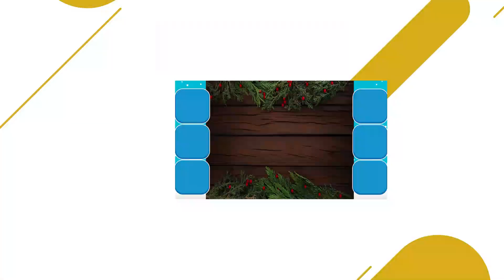ABC Learning For Toddlers | A to Z Learning Video | Preschool Learning Alphabet A to Z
This video is parts to kids learning videos which includes kids A to Z, preschool learning alphabet A to Z and ABC learning for kids. And it is easy way to educate kindergarten to learn A to Z for Preschoolers with fun and ease.